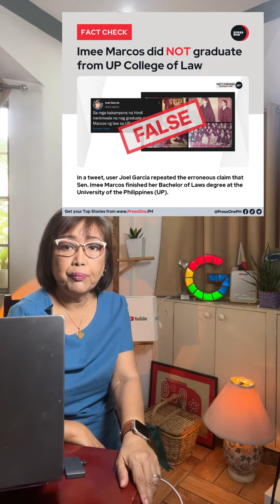Sen. Imee Marcos DID NOT finish her law degree at the University of the Philippines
Sources of Screencaps

ABSCBN news

And PressOne.ph